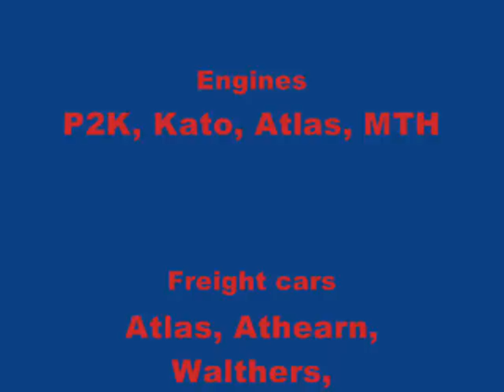Railfanning Model Way 2010 - Part 19.wmv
This year I will try something different. This is Railfanning V.02 - done the model way. My plan is that this series will be on for the whole of 2010, which a few other movies from the GoldenSpike club layout.
Please also feel free to give me a message should you have some interesting sounds which I can use for my videos.

This has been recorded in May and June 2010.

Happy Railfanning 2010